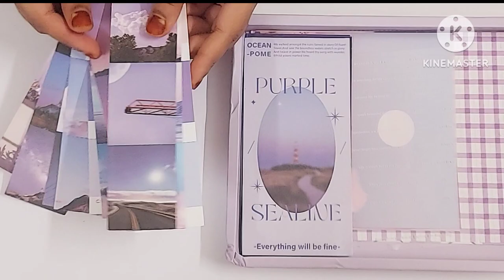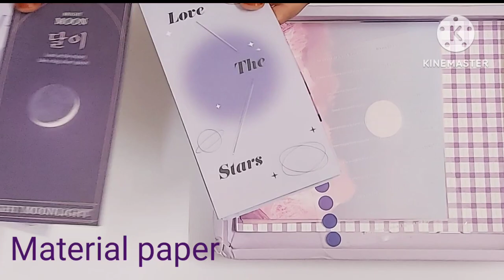My Journal set from meesho#craft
I brought this purple 💜 journal set from messho .It is absolutely amazing and I will try to upload videos regularly 😋 .